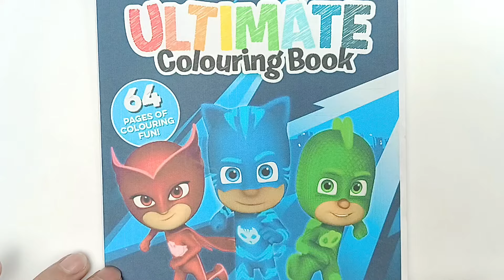Easy Coloring PJ Masks - Coloring Catboy, and Friends. Coloring Tutorial Art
this video; Today’s I will share with you Free Coloring Book for Catboy. Catboy is one of the beloved characters from the popular children’s animated television series PJ Masks.
He is a brave and agile superhero who fights crime and saves the day alongside his friends Owlette and Gekko.
Coloring is a wonderful activity for families and friends to enjoy together. Gather around the table, share your coloring tools, and bond over your shared creativity as you bring Catboy to life on paper.
Grab your coloring tools, download our Catboy coloring page, and let the coloring adventure begin!

Support my YouTube channel @watchmecoloring   focused on coloring video for kids, and @letscoloringtv  Share Coloring Video for Adult!  & I could really use your support! Your support means the world to me!" Happy Watching Coloring Video.